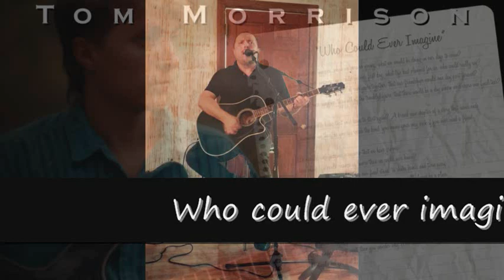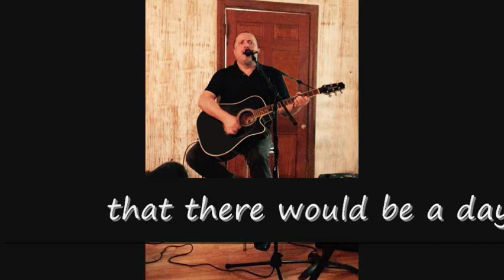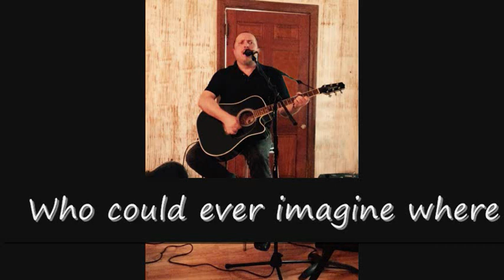Tom Morrison - Who Could Ever Imagine (1993 Demo)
One of the few good things to come from 2020, I came across some old recordings I made during high school and college. Songs I'd forgotten all about or thought were just lost forever were returned to me, a time capsule of where I was as a musician and a person. I couldn't tune a guitar, apparently, my timing wasn't too sharp, my vocals lacked confidence
and there are some cringe-worthy lyrical moments but I had the passion and some promise and that's all I needed at the time!